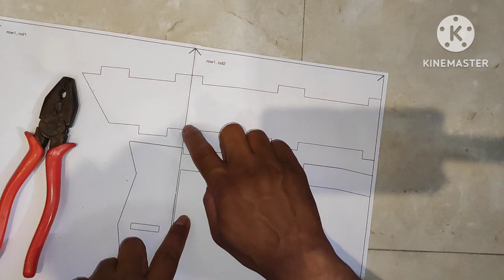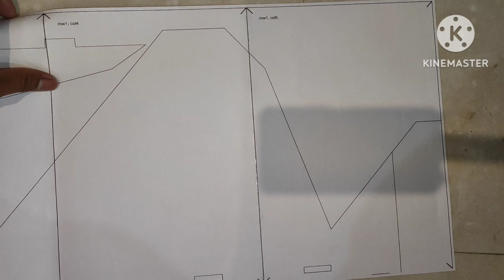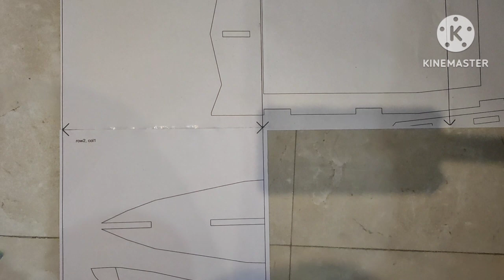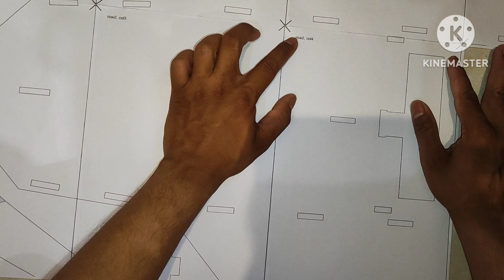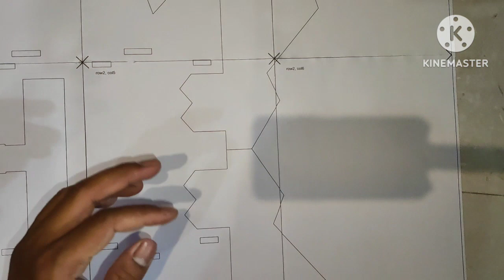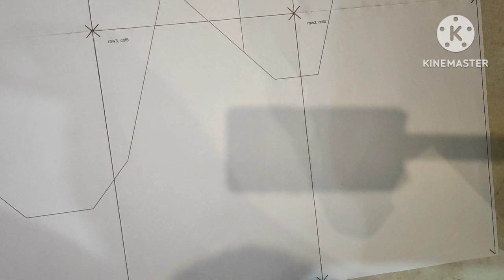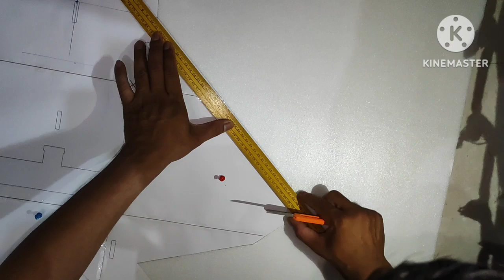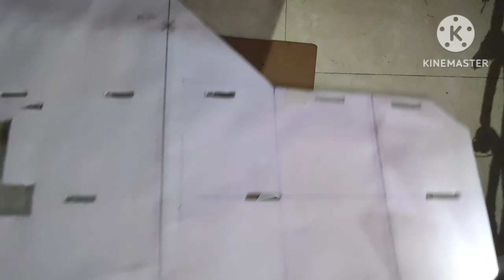How to make f-22 Raptor Rc plane at home!! Make rc plane f-22 raptor at home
How to make f-22 Raptor Rc plane

motor- 2300 kv
propeller--6inch
ESc- 30A
battery- 2200 mah
servo- 2
material--5mm Depron sheets